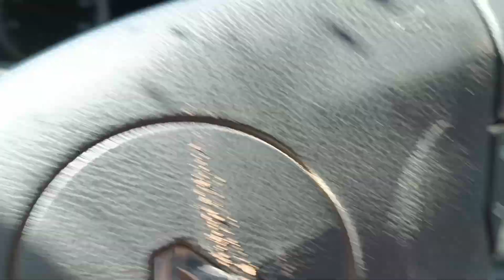Cómo salir de una atascada en barro con las alfombrillas de la furgoneta 🚙 😝👍😱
Aquí intento explicar cómo salir de una atascada leve en barro. hay muchas formas pero la de las alfombrillas es mi preferida 🤣👍